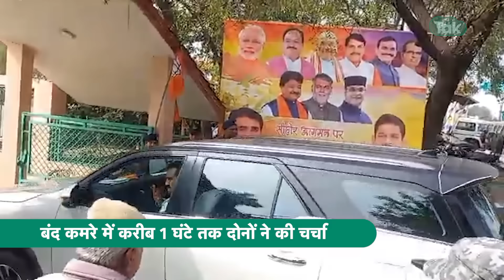BJP की मीटिंग के बाद देर रात CM Mohan Yadav पहुंचे Kamal Nath के घर, बंद कमरे में की चर्चा ! |MP Tak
MP के CM Mohan Yadav गुरुवार देर रात को अचानक पूर्व सीएम Kamal Nath के बंगले में उनसे मिलने पहुंचे गए.. करीब 1 घंटे तक दोनों ने बंद कमरे में चर्चा की है..वहीं दोनों की इस मुलाकात को सौजन्य भेंट बताया जा रहा है.. MP कांग्रेस ने भी कमलनाथ और मोहन यादव की फोटो सोशल मीडिया पर शेयर किया है.. और लिखा कि..मध्यप्रदेश के मुख्यमंत्री डॉ. मोहन यादव जी ने प्रदेश के पूर्व मुख्यमंत्री एवं कांग्रेस के वरिष्ठ नेता कमलनाथ जी से सौजन्य भेंट की..